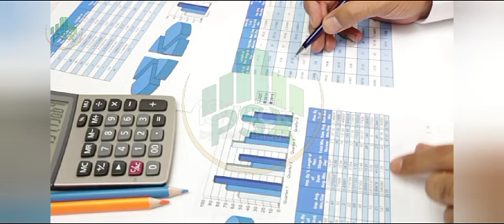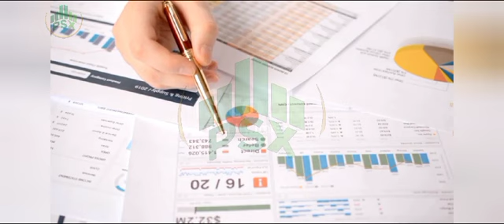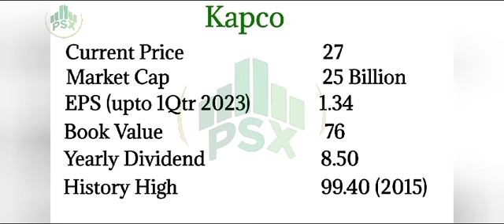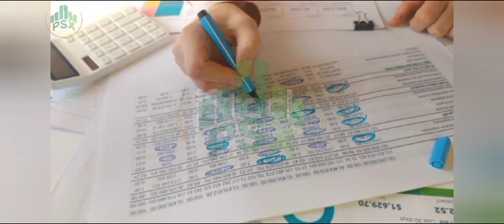Kapco | Kot Addu Power Company | Psx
Kapco is a dividend paying stocks trading a very low it's a golden opportunity for those who earn capital gain and dividend.